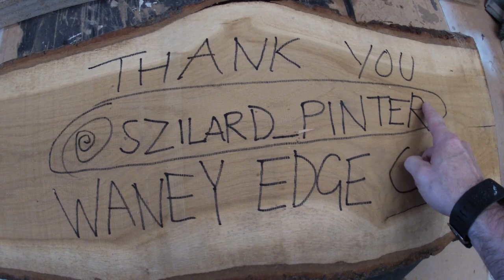Making A Shut The Box Game From An Oak Slab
The wonderfully generous Szilard from Waney Edge City Lumber LTD sent me a slab of white oak. I had to leave it for a while to finish drying. During that time I decided that whatever comes from it, it wont be a table

Making this Shut The Box game used  less that half of the slab, so there will be more non-table projects coming from it.

Szilard owns Waney Edge City Lumber and all of the trees he uses would have normally ended up in the chipper or land fill. See for yourself on his instagram page @waneyedge_citylumberltd

Thank you, Szilard!!!